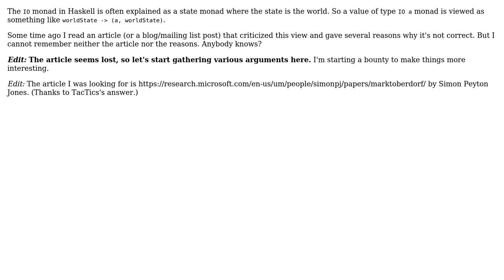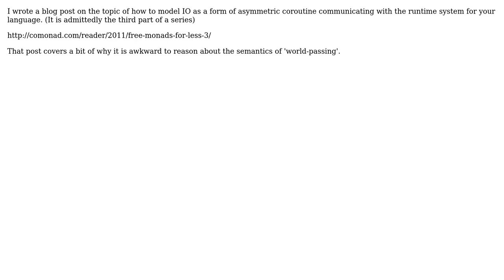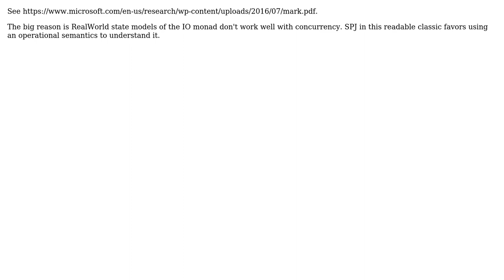Software Engineering: Critique of the IO monad being viewed as a state monad operating on the world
With thanks & praise to God, and with thanks to the many people who have made this project possible! | Content (except music & images) licensed under CC BY-SA | Music | Images & others | With thanks to user TacTics user sclv user Russell O'Connor user Petr user MasterMastic user Edward Kmett user Christopher Done and the Stack Exchange Network Trademarks are property of their respective owners. You are responsible for your own actions.